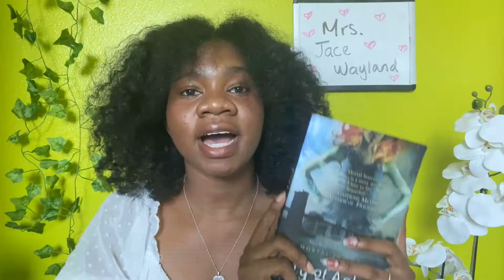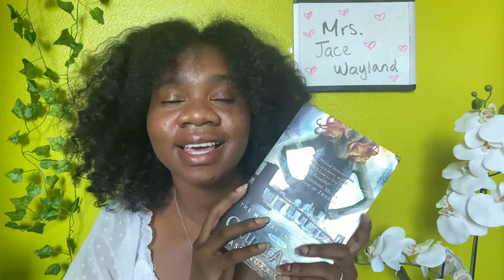My Two Personalities Review Popular YA Books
George Floyd, Breonna Taylor, Elijah McCain, Sandra Brown, Trayvon Martin and all of those that have lost their lives to police brutality whether in documented and undocumented instances, should all still be alive today.

Even if you've signed petitions all of the petitions in the world or can't donate or have no protests happening in your area, what can you do right now??
The fact that some individuals get to stay silent in this time of turmoil is a privilege. Racism starts small, so hold your family members, your friends, your sibling accountable for their micro aggressive words and actions. Call them out because if you've stayed silent then you've already contributed to the injustice.

Seeing as this is booktube, read books by black authors, watch and interact with black booktubers! But don't do these things out of pity, find authors and book tubers that you genuinely like the content of because otherwise it's performative.

And to all black people that are hurting, that are scared for their lives, that are confused and angry and afraid all at once. We can't let these times steal our joy because better days will come.